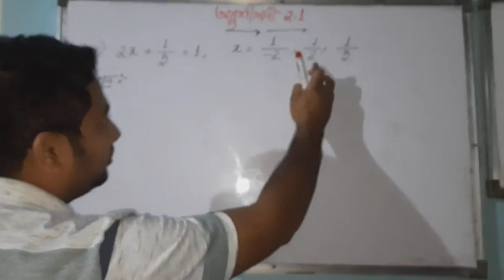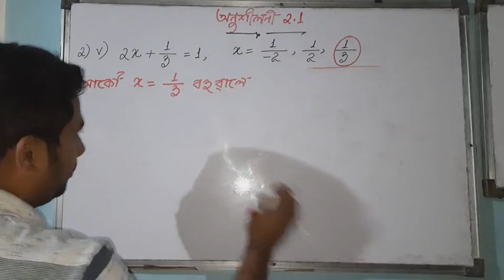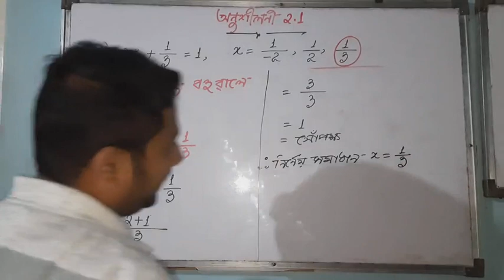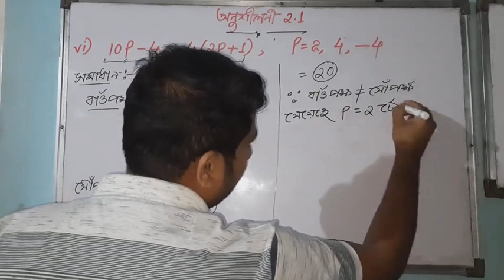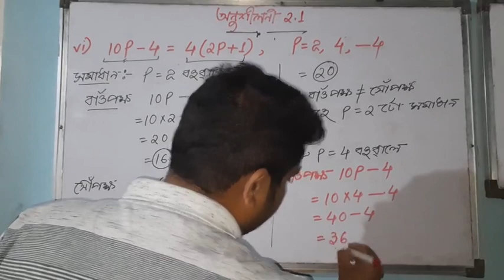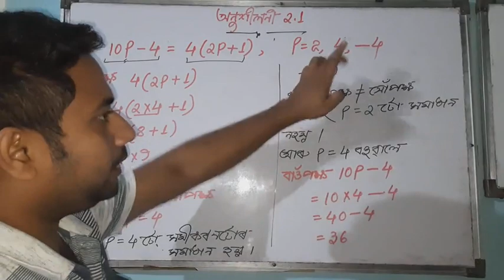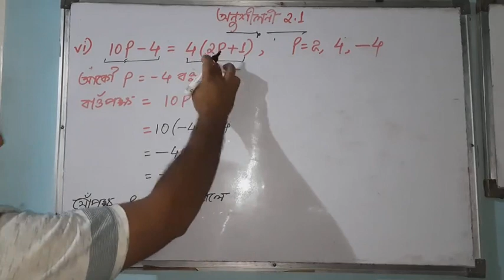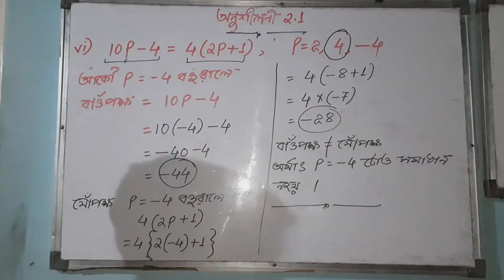Class 8 Maths chapter 2//Linear Equation in one Variable//Ex-2.1//QN-2(v&vi)//Assamese Medium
অষ্টম শ্ৰেণী গণিত, অধ্যায়-২, এটা চলকযুক্ত একঘাতৰ সমীকৰণ, অনুশীলনী- 2.1, প্ৰশ্ন নং-২ ৰ v আৰু vi ৰ সমাধান।

Class 8 Maths chapter 2//Linear Equation in one Variable//Exercise-2.1//Question no-2(v&vi)//Assamese Medium